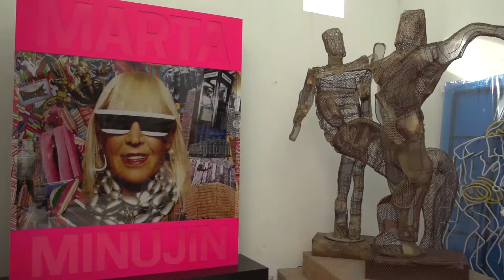Partenon de libros prohibidos, Marta Minujin - UNSAM